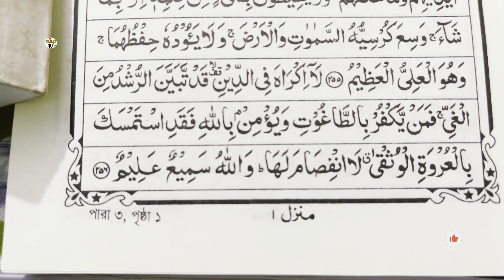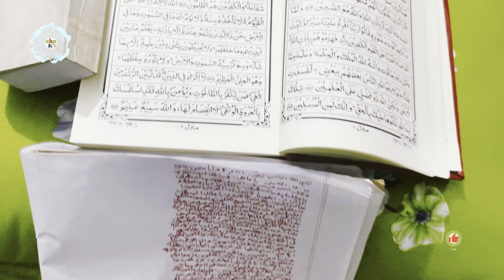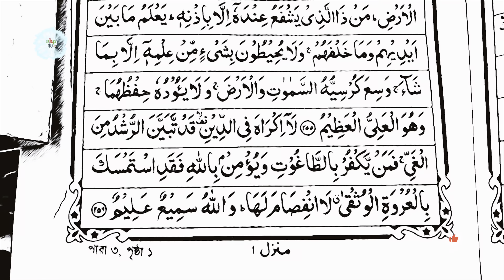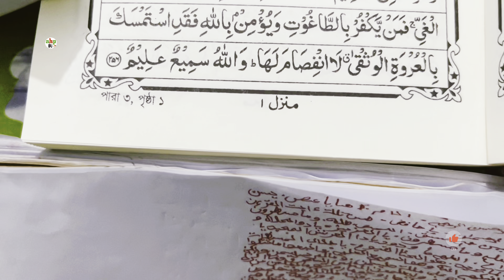কোরআনের চিকিৎসা নিজেই শিখে নিন | যারা প্রিয় মানুষকে কাছে চান আর যাদের চাকরি হয় না | ঘুম আসেনা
কোরআনের চিকিৎসা নিজেই শিখে নিন | যারা প্রিয় মানুষকে কাছে যান আর যাদের চাকরি হয় না | ঘুম আসেনা